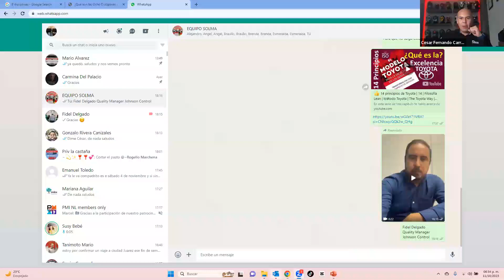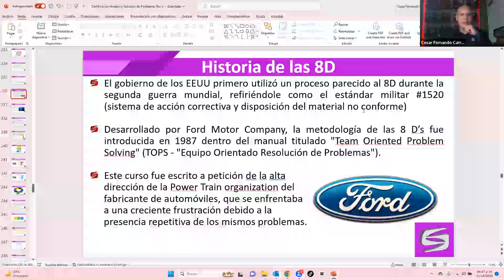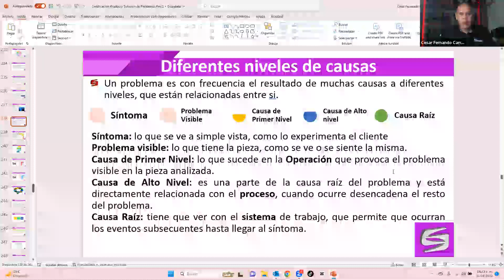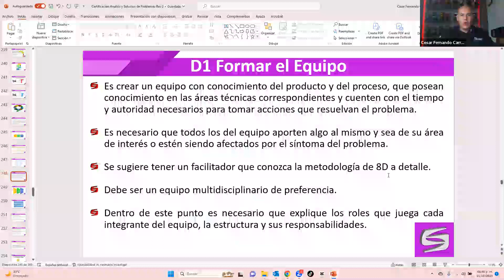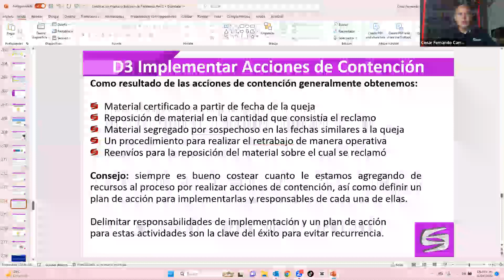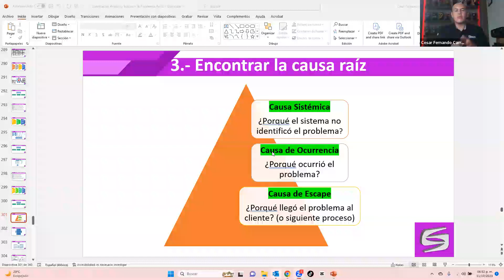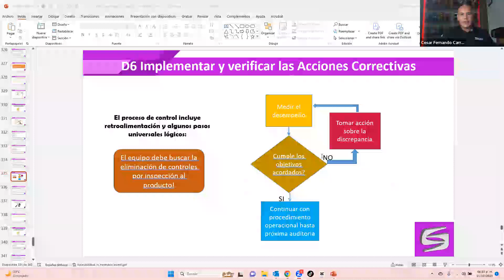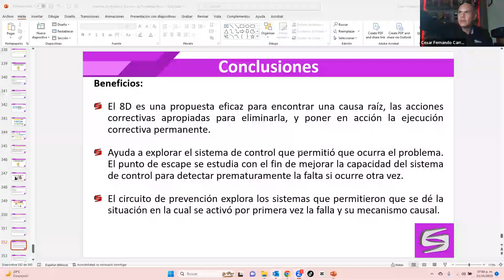Metodología 8D | Certificación Solución de problemas 7H + 8D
Te invitamos a la 𝗖𝗲𝗿𝘁𝗶𝗳𝗶𝗰𝗮𝗰𝗶𝗼́𝗻 𝗲𝗻 𝗔𝗻𝗮́𝗹𝗶𝘀𝗶𝘀 𝘆 𝗦𝗼𝗹𝘂𝗰𝗶𝗼́𝗻 𝗱𝗲 𝗣𝗿𝗼𝗯𝗹𝗲𝗺𝗮𝘀
⏰ 6 sesiones Miércoles y sábados 💵 $5,000
Inicia el 8 de Noviembre

7 Herramientas de Calidad y 8 Disciplinas ✅, aprende Gráficas de Control 📈 para variables y atributos, Histograma📊, Diagrama de Dispersión 📝, Análisis de Causa Raíz 🔍 y más!